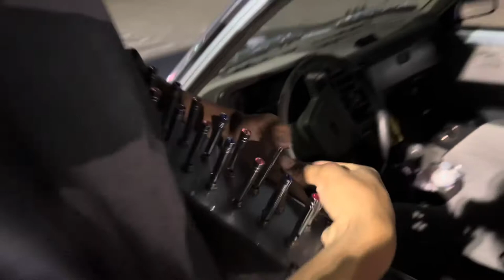Mazda B2200 4 Stage Dancing Bed in Action (Part 2)